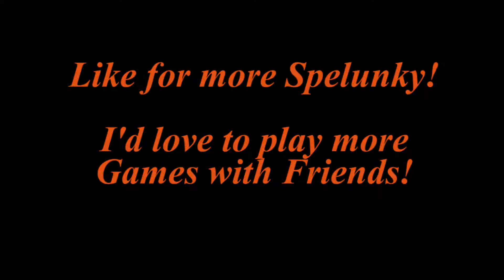Spelunky |EP 4| Three Man Pickup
Making additional attempts at cave diving we discover the magical wonders of the three man pickup. I wonder how many people we could stack with more players?